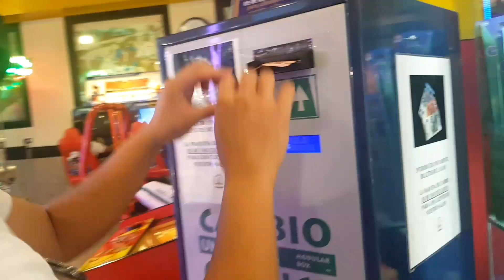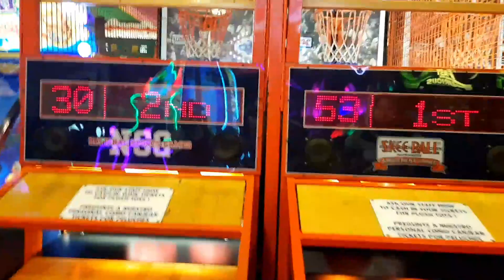Playing in Salon De Juegos Porto Pi / Chona Barahan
SalonDeJuegos PortoPi MallorcaSpain First Time ko maglaro dito we have so much fun with Louise and LM.. July pa ito ngayon lang naiupload.. Thank you so much guys for always supporting me.. Love Love to all